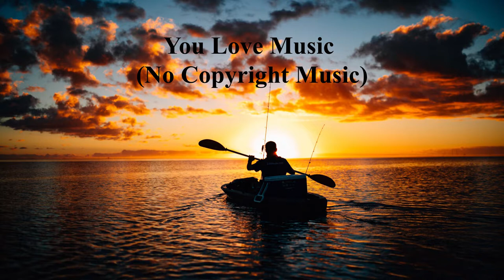Altero - Feeling - You Love Music (No Copyright Music)